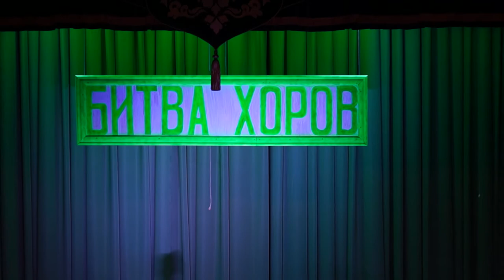Битва хоров 2019 04 26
Город БАВЛЫ в дк 16 коллективов